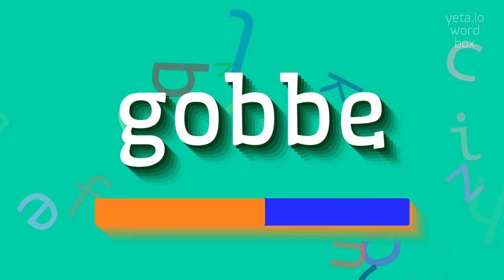How to say "gobbe"! (High Quality Voices)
Watch in this video how to say and pronounce "gobbe"!